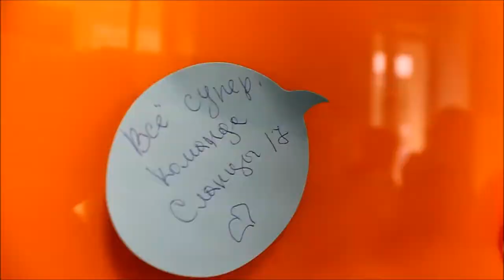Солнечные встречи в Сланцах 2017